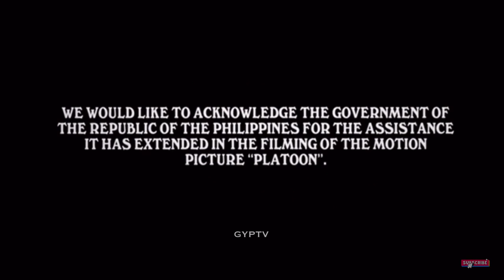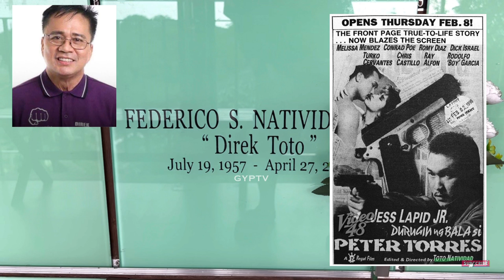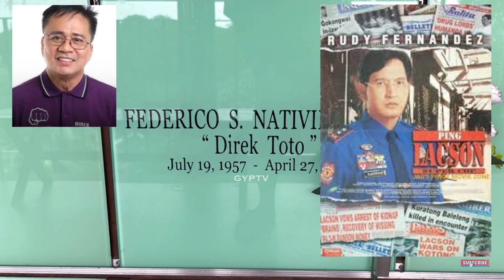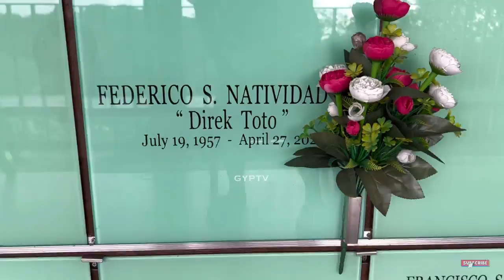Gravetour of the Famous E329ph | Dir. Toto Natividad | Haven of Angels Columbary -Antipolo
In this video we visited the final resting place of TotoNatividad the director of AngProbinsyano at HavenOfAngelsColumbary